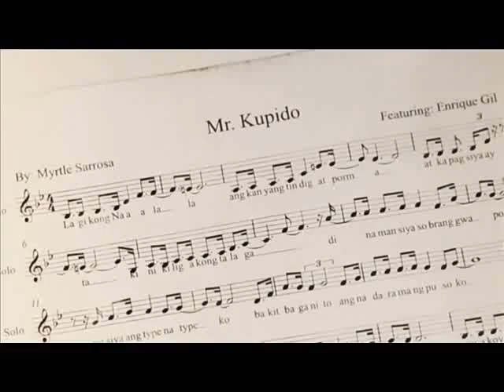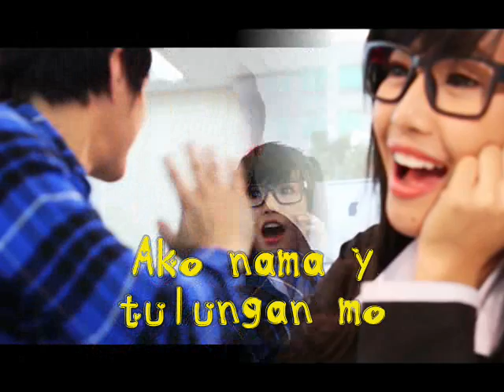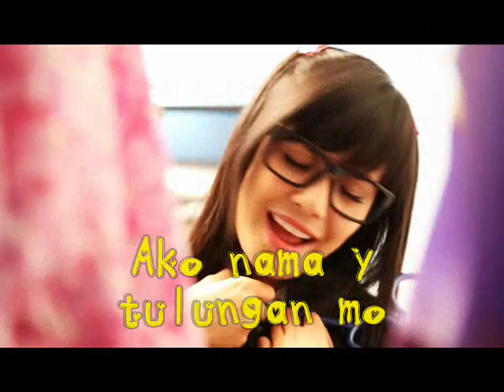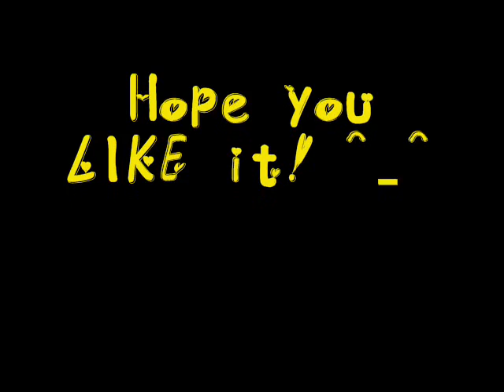Mr. Kupido Official Music Video with LYRICS by Myrtle Sarrosa feat. Enrique Gil